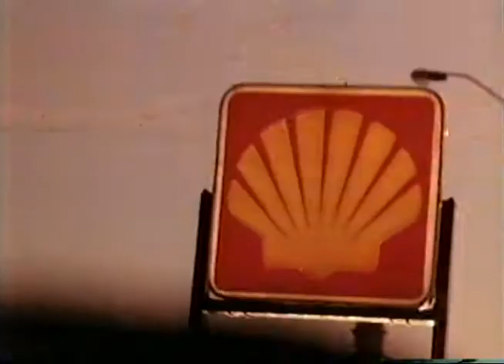Shell Petrol Commercial 1990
Shell Petrol Service Station Commercial aired in Perth, Australia 90s